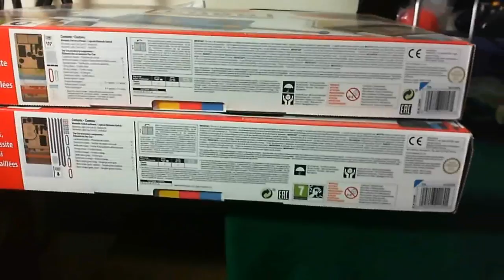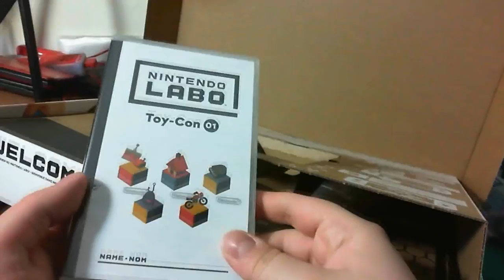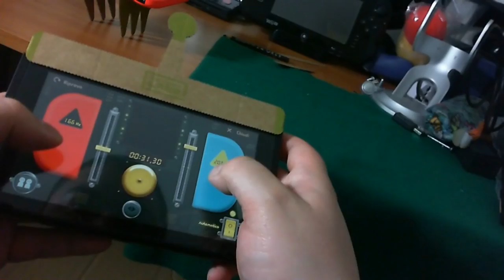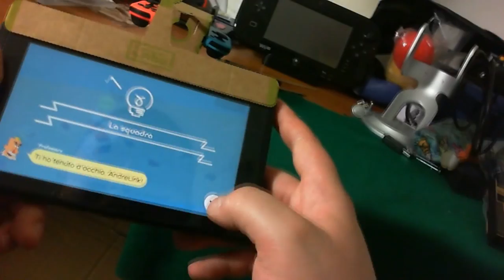KIT MACCHININA RC! ANDRELINK VS LABO - NIntendo Labo - Episodio 1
Nintendo mi ha venduto del cartone... o forse...